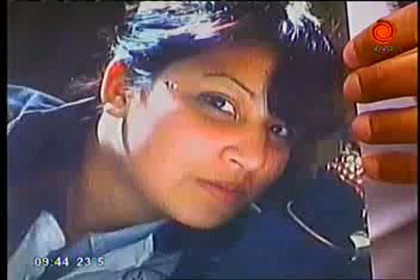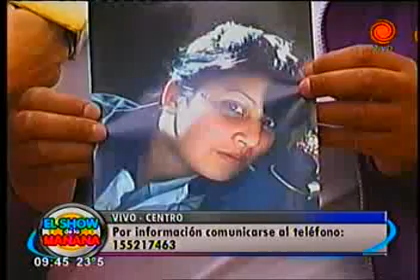buscan a 2 adolescentes desaparecidas ayer 21112012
Yamila Julieta Sánchez y Tania Barrionuevo desaparecieron ayer y no se tienen datos sobre su paradero. Para informar detalles sobre la joven desaparecida.